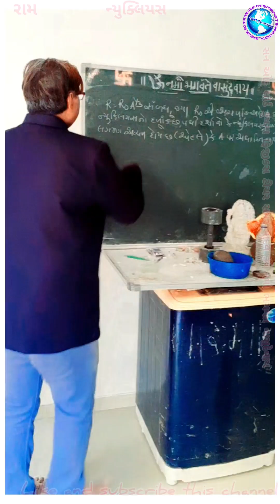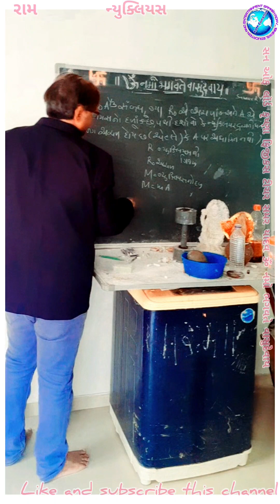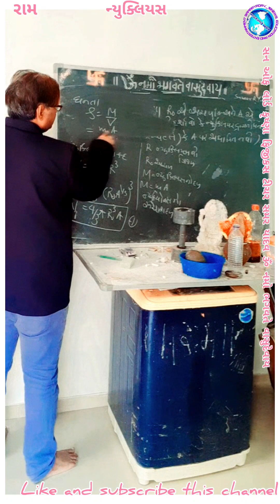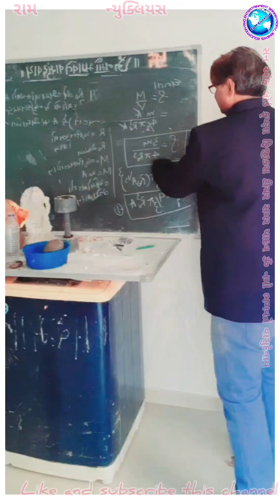23 January 2024 ન્યુક્લિયસ દાખલા ભૌતિક વિજ્ઞાન ધોરણ ૧૨ IITJEENEET NCERT sonoflordKrishnasamaryadav